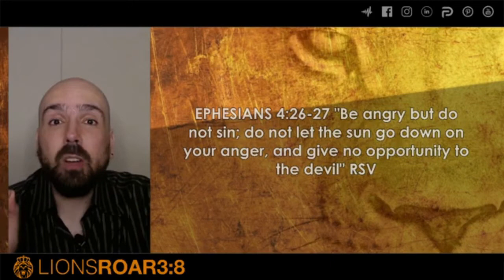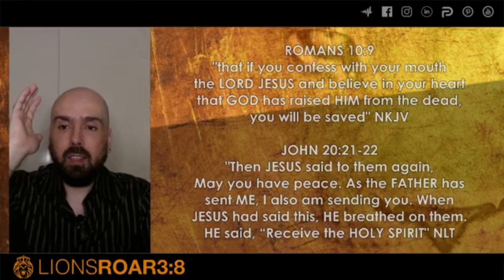ARE YOU ANGRY?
EPHESIANS 4:26-27 "Be ANGRY but do not sin; do not let the sun go down on your anger, and give no opportunity to the devil"... Remember to like, subscribe and share, and should you feel led to invest in this ministry, we truly appreciate your prayers and seed... Shalom & Amen! thetruth God Jesus HolySpirit life love joy peace freedom faith lionsroar3eight fjorgemagalhaes revivalist revival lifestyle success bhfyp Amen 🔥🦁🔥